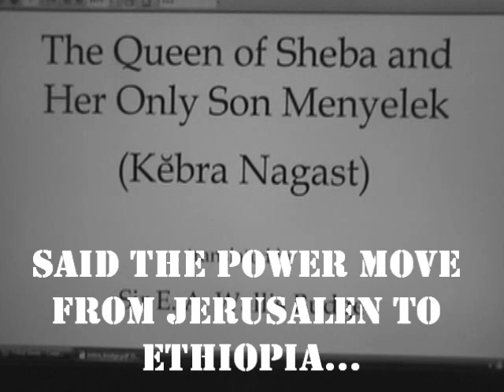The Queen of Sheba & Her Only Son Menelik - Kebra Nagast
Part 1 of The Glory of Kings Audio Reading